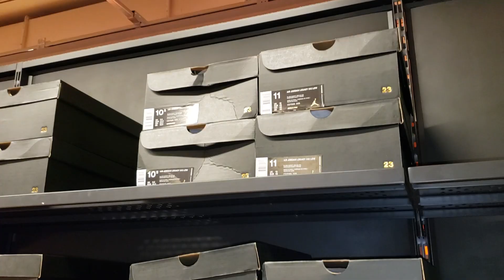HITTING THE NIKE OUTLET IN NEWARK N.J.